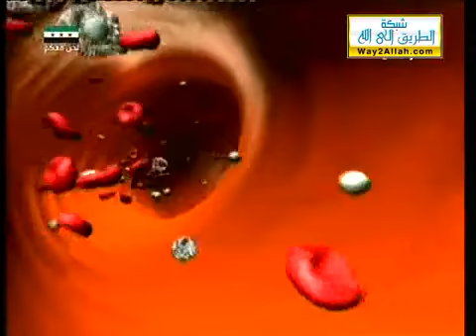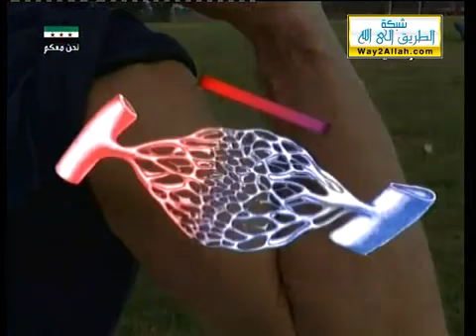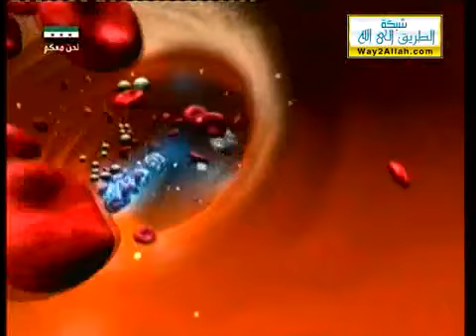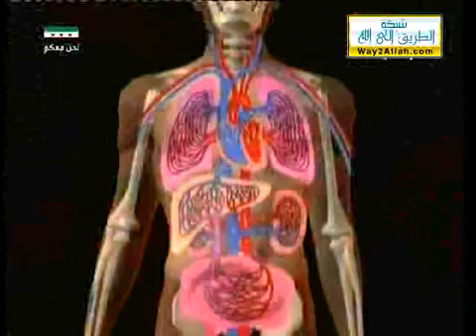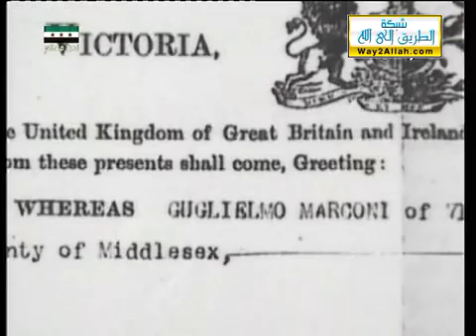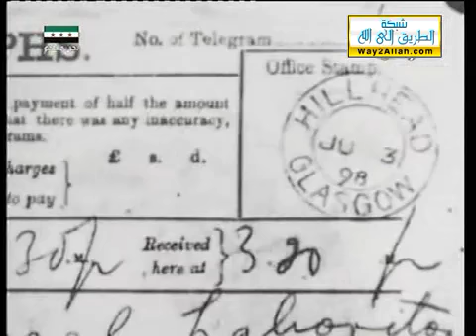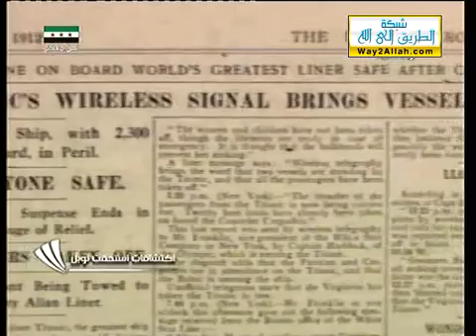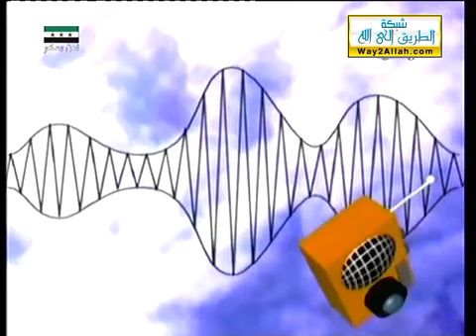اكتشافات طبية خطيرة : : اكتشافات استحقت نوبل برنامج رائع : : المجد الوثائقية